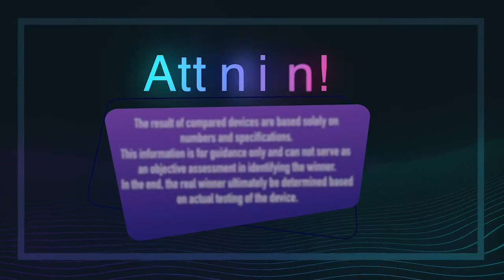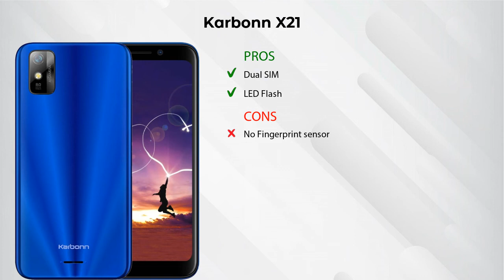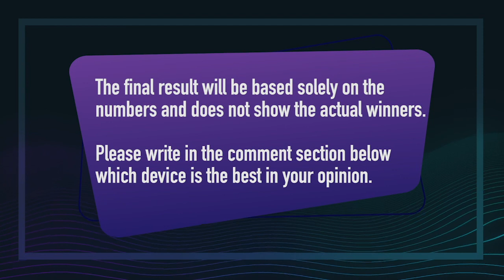Karbonn X21 Vs Xiaomi Redmi 9A Sport - Full Comparison [Full Specifications]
In this Video we are Comparing Karbonn X21 Vs Xiaomi Redmi 9A Sport with [Full Specifications].
Karbonn X21 2 GB / 32 GB Details :
Brand : Karbonn  , Price : 6499  , Release/Launch Date : 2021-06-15

Variant Details:
2 GB / 32 GB - 6499

Variant Details:
2 GB / 32 GB - 6999

Karbonn X21 Vs Xiaomi Redmi 9A Sport full specifications
Xiaomi Redmi 9A Sport Vs Karbonn X21 full specifications
Karbonn X21 Vs Xiaomi Redmi 9A Sport comparison
Xiaomi Redmi 9A Sport Vs Karbonn X21 comparison

Other Compitior Phone with Similar Price Range :

Xiaomi Redmi 9A Sport(2 GB / 32 GB) - 6999 , Release Date :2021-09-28
MarQ M3 Smart(2 GB / 32 GB) - 6199 , Release Date :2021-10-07
Lava Z2s(2 GB / 32 GB) - 7299 , Release Date :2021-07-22
Nokia C01 Plus(1 GB / 16 GB) - 6199 , Release Date :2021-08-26
Itel A47(2 GB / 32 GB) - 5499 , Release Date :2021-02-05
Lava BeU(2 GB / 32 GB) - 6388 , Release Date :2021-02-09
Lava Z1(2 GB /  16 GB) - 5199 , Release Date :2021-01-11
Itel A48(2 GB / 32 GB) - 5949 , Release Date :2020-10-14
Gionee F8 Neo(2 GB / ) - 5498 , Release Date :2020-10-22